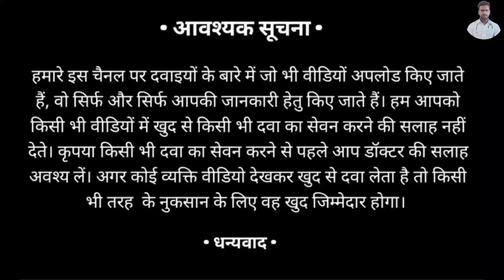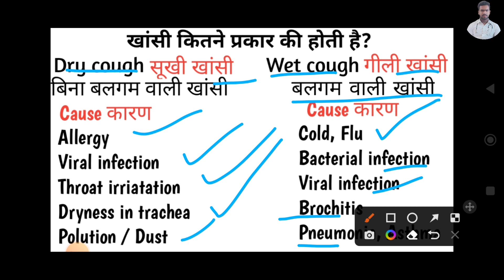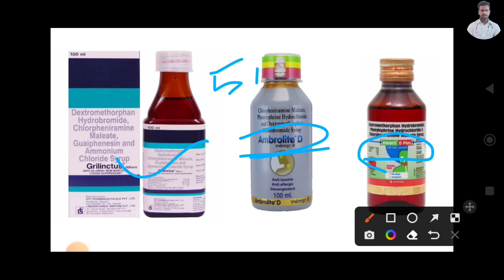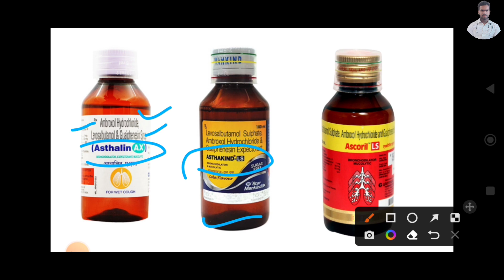खांसी में कौन सा सिरप लेना चाहिए? Wet cough syrup|| Dry cough syrup By Dr shishupal singh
wet cough syrup
Dry cough syrup

लाइक कमेंट शेयर dhanybaad